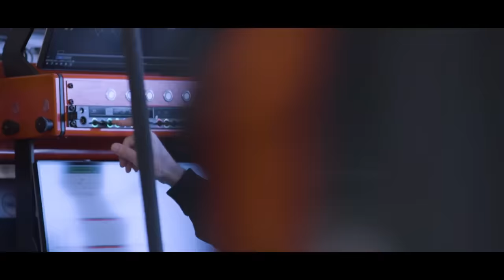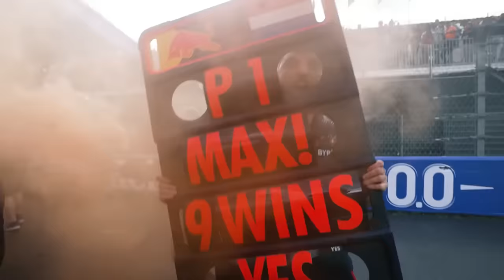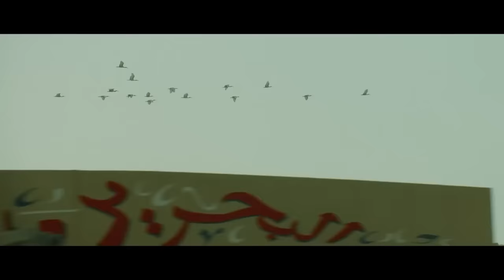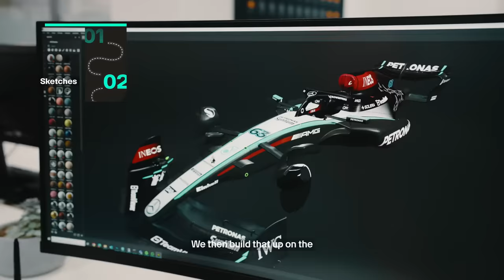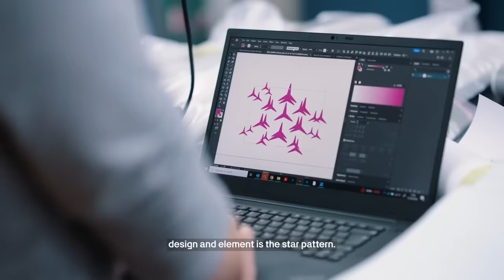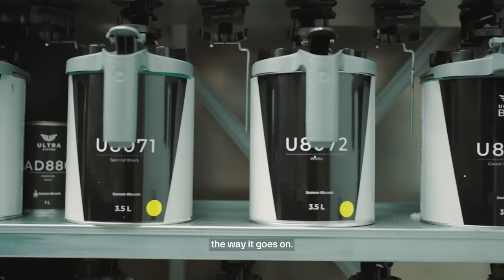MERCEDES VEM PARA A BRIGA COM MAIS 2 ATUALIZAÇÕES! / HAAS CONFIRMA BOM PACOTE / TSUNODA E RED BULL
Sergio Milani
@scuderiamilani (Twitter)

João 3:16

00:00 - Introdução
00:47 - Valeu pelo aviso
01:18 - Haas contente com upgrade de Silverstone
02:44 - Horner comenta promoção de Lawson e Tsunoda
05:12 - Mais duas atualizações para a Mercedes
06:00 - Construtores em aberto
07:25 - Teto da Mercedes